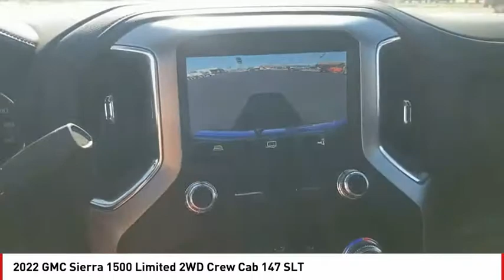2022 GMC Sierra 1500 Limited San Angelo TX G22192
2022 GMC Sierra 1500 Limited 2WD Crew Cab 147 SLT

Heated Seats, Onboard Communications System, Tow Hitch, Alloy Wheels, Back-Up Camera, iPod/MP3 Input, Satellite Radio. SLT trim. Warranty 5 yrs/60k Miles - Drivetrain Warranty; AND MORE! KEY FEATURES INCLUDE Heated Driver Seat, Back-Up Camera, Satellite Radio, iPod/MP3 Input, Onboard Communications System. MP3 Player, Privacy Glass, Keyless Entry, Steering Wheel Controls, Heated Mirrors. OUR OFFERINGS Our experienced and professional staff here at Mitchell Buick-GMC in San Angelo, Texas, your Midland GMC and Buick, serving Ballinger and Odessa, is here to help you choose the perfect vehicle. Give us a call, send us an e-mail, or just come by and see us from any of the neighboring cities of Midland, Ballinger, Odessa, or any city in Central Texas. Please confirm the accuracy of the included equipment by calling us prior to purchase.